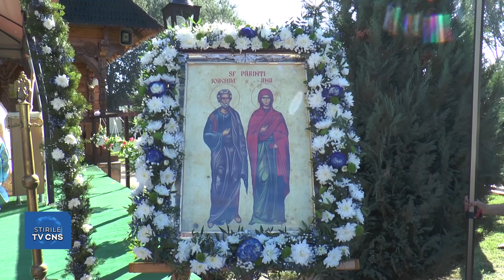SFINȚII ZILEI, IOACHIM ȘI ANA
A doua zi după marele praznic al Naşterii Maicii Domnului, Biserica Ortodoxă şi Greco-catolică îi prăznuieste pe Sfinţii şi Drepţii Ioachim şi Ana, părintii Fecioarei Maria şi bunicii lui Hristos. Sfânta Ana este socotită ocrotitoarea copiilor şi a maternităţii.Cultul Sfintei Ana exista în Răsărit în secolul VI şi s-a răspândit în Occident în secolul X, iar cel al Sf. Ioachim este de dată mai recentă, datează din secolul XVI. Sfânta Ana, mama Maicii Domnului, este socotită ocrotitoarea copiilor şi a maternității, căci ea a zămislit la bătrâneţe, după multe rugăciuni, lacrimi şi post.
Ioachim, tatăl Fecioarei Maria, era din neamul împaratesc al lui David, din seminţia lui Iuda. Ana, soţia lui Ioachim a fost fiica lui Matan şi soră cu Sovi, cea care a născut-o pe Elisabeta, mama Sfântului Prooroc Ioan Botezatorul.